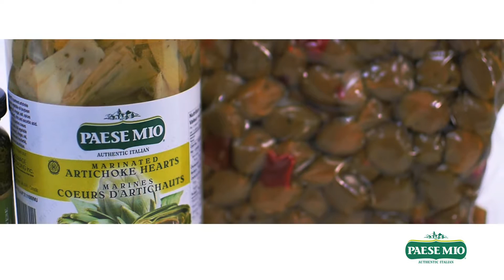Paese Mio Condiments 30sec TV SPOTS - Mazzuca DPI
Our most recent TV Spots for our client Numage Trading (Paese Mio) that will be airing on TLN in the upcoming days.

Art & Creative Direction, Food Styling, Proping: Mazzuca DPI
On Set Food Assistant: Jenny Arena
Camera, Production & Editing : ill Productions
Client: Numage Trading - Paese Mio: Gesualdo, Francesco & Maria Mastruzzo

more to come from this great client...stay TLN tuned!